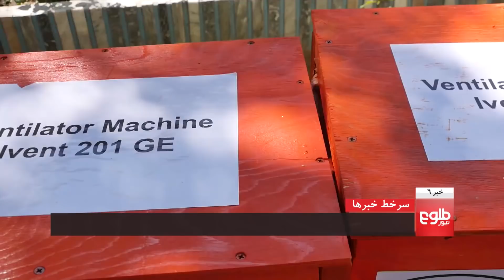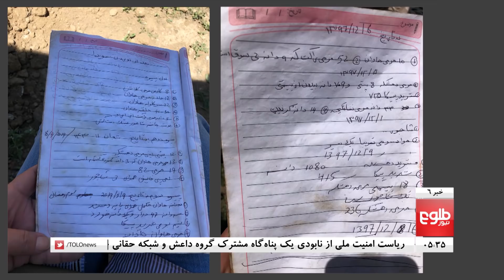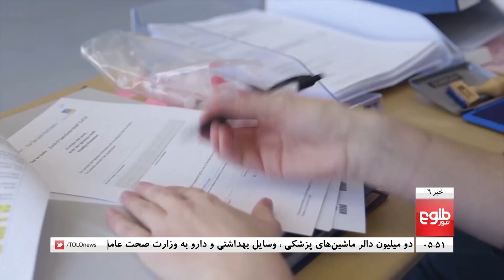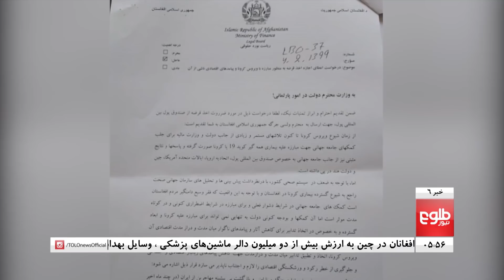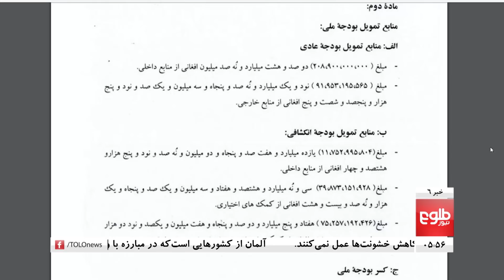TOLOnews 6pm News 06 May 2020 /طلوع‌نیوز، خبر ساعت شش، ۱۷ ثور ۱۳۹۹